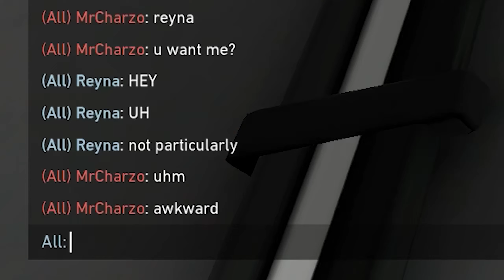Valorant: Ascendant gamer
Episode 5 Act 1 Valorant

0:00 breach
1:40 sova
3:02 skye
5:23 omen (easiest ace of my life)
6:13 raze ft. the greatest defuse